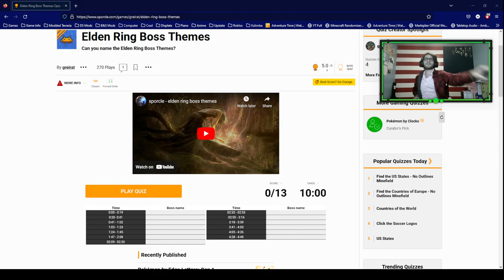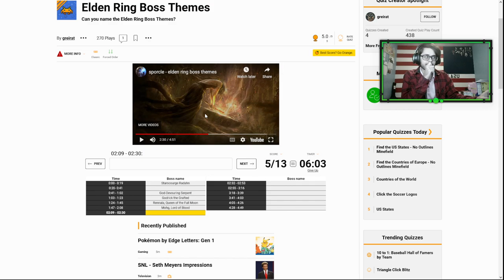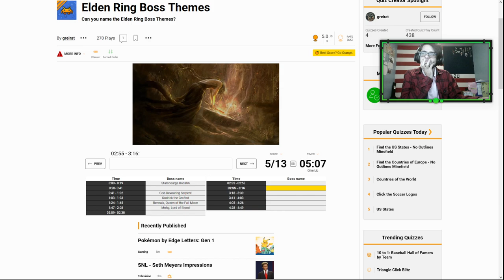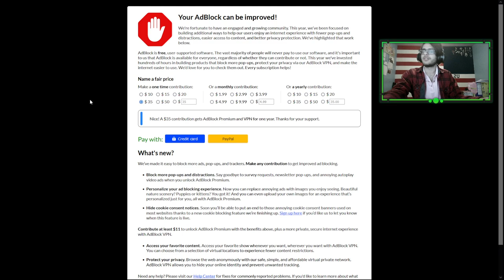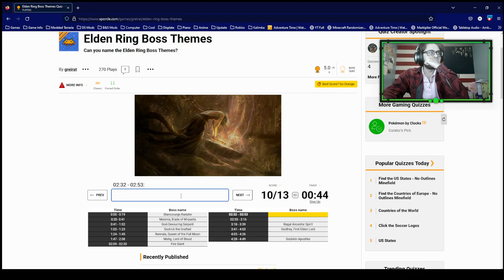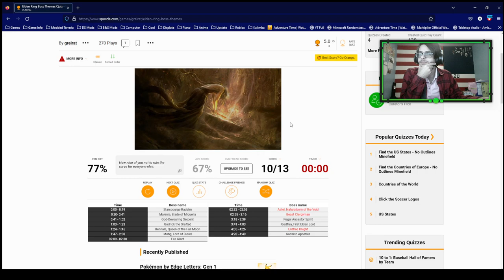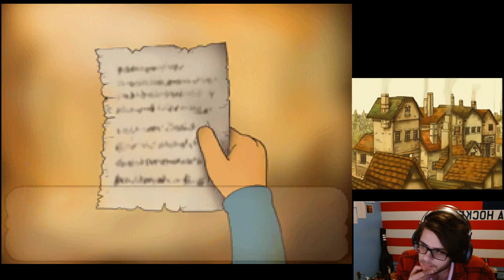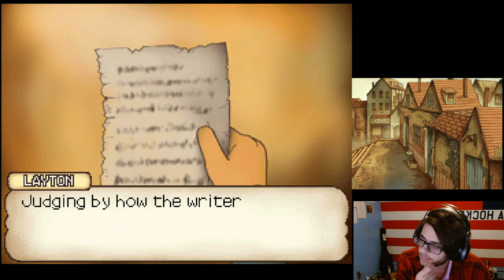Doing an Elden Ring Music Quiz then more Professor Layton 11/14/2022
The first Professor Layton stream(s) were lost.